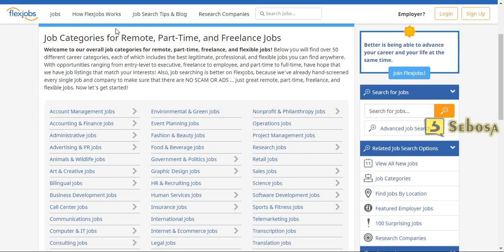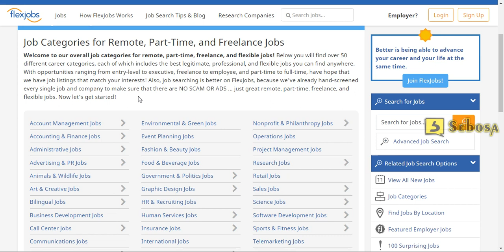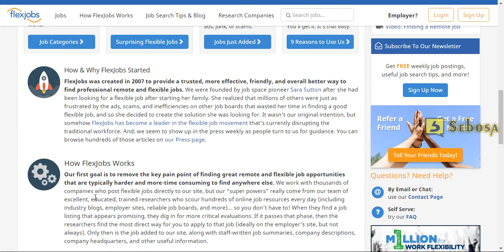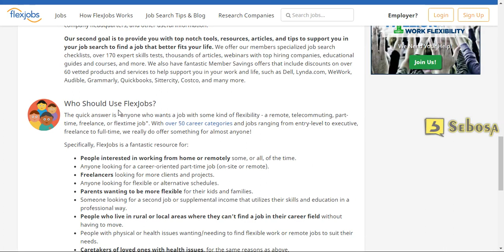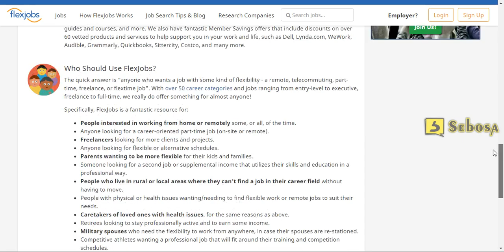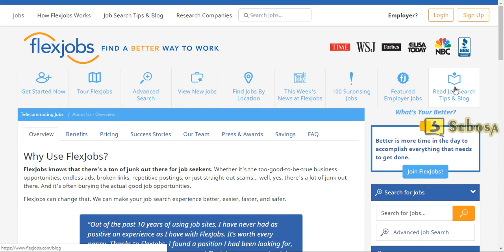FlexJobs | Remote Jobs, Part-Time Jobs, Freelance Jobs - part 1 | Online jobs coimbatore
Sebosa Software services : No.6, Vaishnavi complex (2nd floor), Ranga konar street, kattoor, Coimbatore - 641009 Web ph:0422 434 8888,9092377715.

Find the best remote jobs, part-time jobs, freelance jobs, and other flexible jobs in over 50 career categories, all hand-screened for legitimacy--and with no ads!